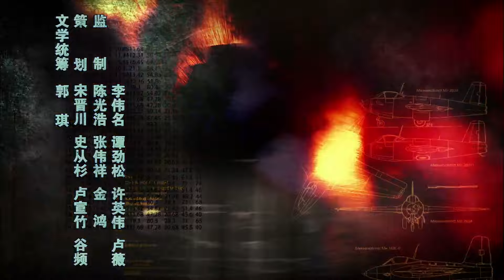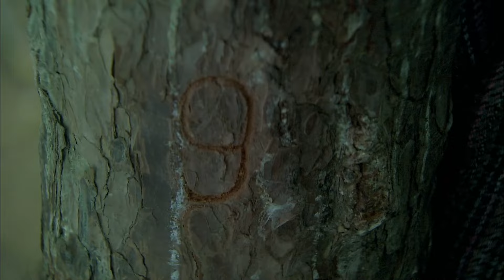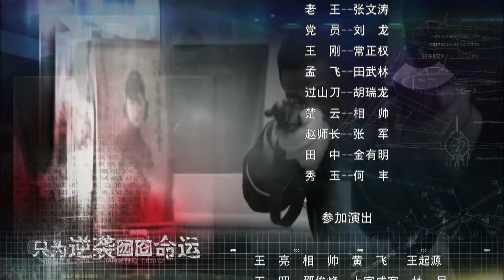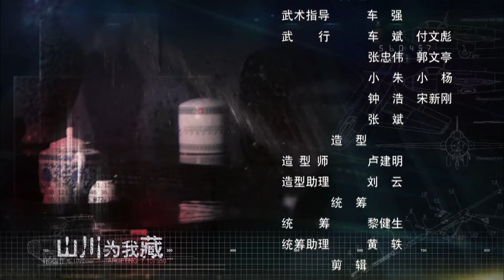【🔥2024谍战剧】《猎天狼》25 | 地下党追击日军间谍 夺回我军重要军事机密 | 晟铭 王丽坤 姚刚 袁姗姗 张铁林 张明健 曹颖 肖聪【捷成华视悬疑剧场】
导演: 陈皓威
编剧: 水能沉 / 何耀宏
主演: 何晟铭 / 姚刚 / 张明健 / 王丽坤 / 曹颖 / 肖聪 / 袁姗姗
类型: 剧情 / 战争
制片国家/地区: 中国大陆
语言: 汉语普通话
集数: 36
又名: 猎狼

剧情简介：
　　肖聪在《猎狼》中饰演的警队小队 长“张浩然”，表面上警队小队长只不过是 个幌子，实乃偷取东北等地的重要情报， 加以破坏东北等地的抗日组织。他利用志 趣相投、犹如亲兄弟的余振华（何晟铭 饰）等人对他的信任，多次将我方重要情 报透露给日本人。在九一八事变时，误中 流弹导致失忆的张浩然，让日本人对他诸 多怀疑，直至发现了手表中的秘密后，渐 渐恢复了自己是日本人的记忆，在最后被 迫无奈下加入了红军地下党员，一面身份 造成了对张浩然本身的矛盾，一面感染了 中国文化的良知，张浩然将如何抉择……